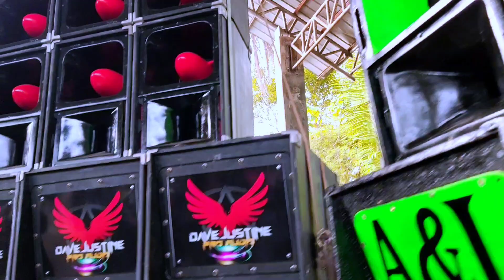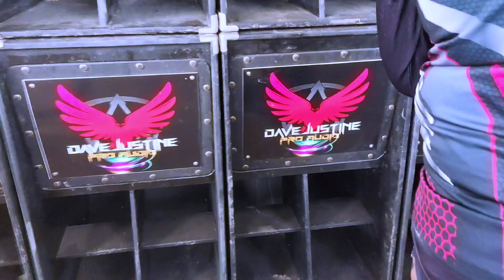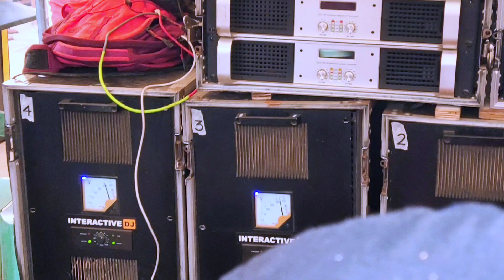HUGYAW SA AWIHAO | JLS VS PRINCE AUDIO VS DAVE JUSTINE VS 3E'S | RAMBOL